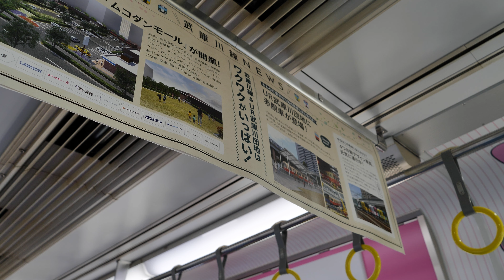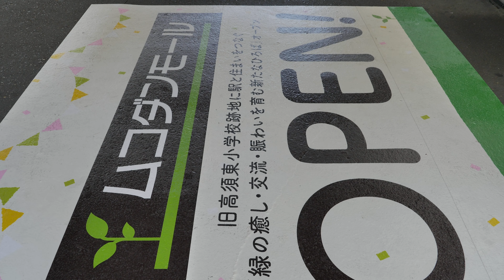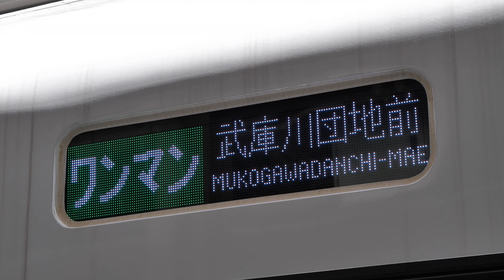阪神電車 武庫川線5500系5912F「トラッキー号」武庫川団地前駅ー武庫川駅 前面展望 2021/4（4K UHD 60fps）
阪神電車　武庫川線5500系5912F「トラッキー号」武庫川団地前駅ー武庫川駅　前面展望2021/4（4K UHD 60fps）